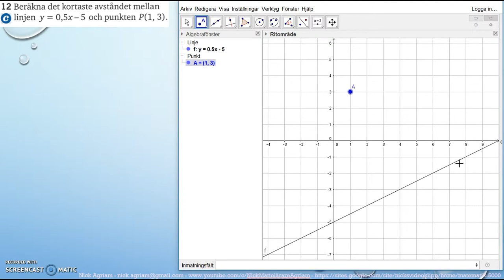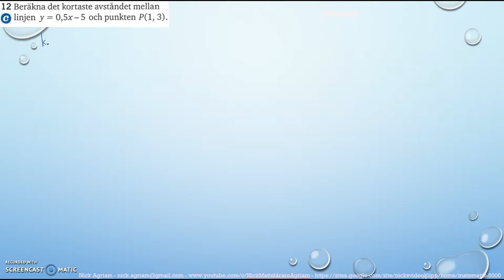Matematik 5000 Ma 2bc VUX Kapitel 1 Algebra och linjära modeller Blandade övningar 1B - 12